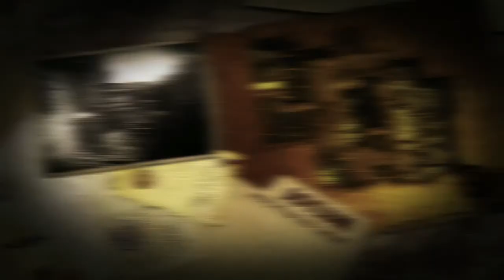COD World at War MP Trailer HD